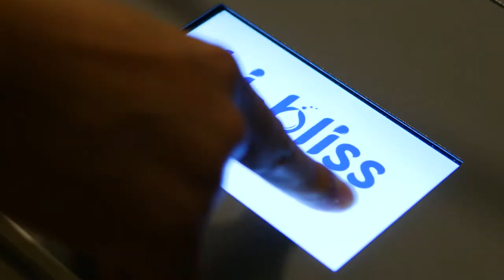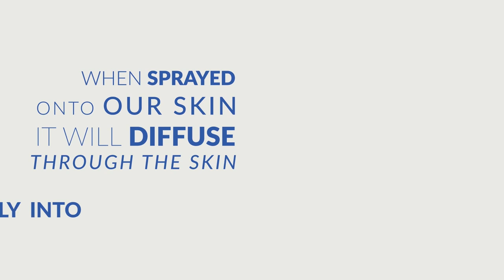How Hi-Bliss Hydrogen Therapy Works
Ever wondered how Hi-Bliss Hydrogen Therapy works? This short clip explains it all...

Hi- Bliss Hydrogen Treatment is:
💧 Non- Invasive
💧 Drug-Free
💧 100% Natural